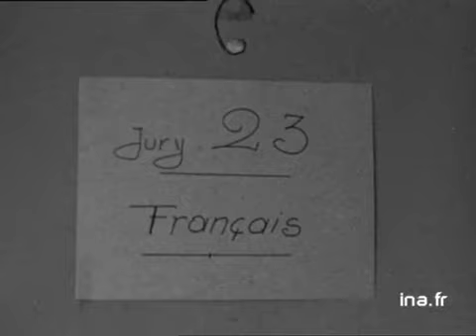Le baccalauréat à Besançon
25 mai 1968
Passage du baccalauréat à Besançon. Quelques étudiants clairsemés consultent les listes d'appel et passent les épreuves dans des salles de classe vides. Document muet. politique; archive television; archive tv; ina; inna; Institut National de l'Audiovisuel; french tv Images d'archive INA